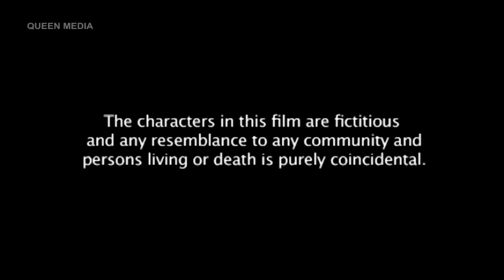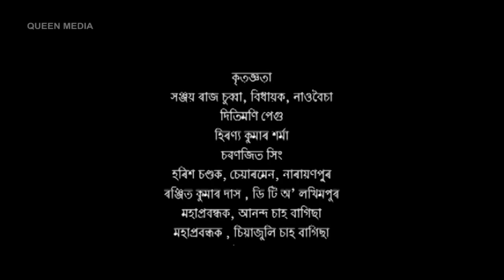Grahan গ্ৰহন - full Assamese film | Diganta Hazarika | Farhina Choudhury | Babi Baruah | TILAK SARMA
Grahan ( গ্ৰহন ) is a 2015 Assamese drama film directed by Tilak Sharma and produced by Bilkish Mazumdar.
Movie : Grahan ( গ্ৰহন )
StarCast : Diganta Hazarika, Farhina Choudhury, Babi Baruah, Pankaj Pujari, Rajpoot Saikia, Farhan Choudhury, Tanveer Anjum Mazumder, Neil Das, Parbin Sultana, Gyanashree Bora Saikia, Bonita Das
BMC Media Presents
Produrecr : M. MAZUMDAR
Director : TILAK SARMA
Story : BILKIS MAZUMDAR
Music Director : RIDEEP DAS
Playback Singer : MAHALAKSHMI IYER, RIDEEP DAS, POLI SAIKIA
Choreographer MITUPARNA CHAKRAVARTY
Cinematographer & Editor : RAJIV SAIKIA
Released Year : 2015
Language : Assamese
Digital Right : Queen Media